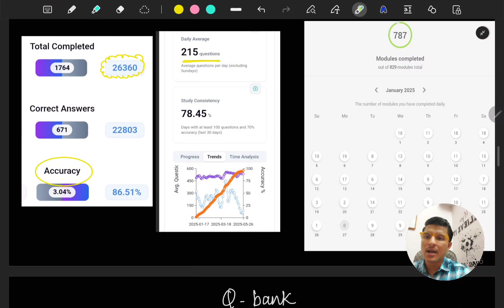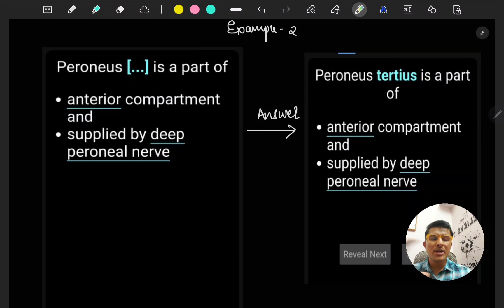My Study Material for INICET & NEET PG | Full Breakdown| By AIR 63 Aman Charaniya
🎯 These Are the Only Resources I Used to Get AIR 63 in INICET 2025
If you're confused about which books, apps, or notes to use for NEET PG or INICET, this video is for you.

As someone who failed MBBS finals, wasn’t eligible for NEET PG 2024, and still secured AIR 63 in INICET May 2025, I’ve tried everything — the overload, the doubt, the chaos.

In this video, I’ve shared only the most effective resources that actually worked for me in the long run.

📌 What’s Covered
• My exact books & apps
• What to avoid (don’t waste time!)
• Subject-wise strategy
• Marrow, BTR, Prepladder, RR – What I used and why
• How I used Anki & GTs together
• What I would do differently if I started again

👨‍⚕️ About Me
I’m Dr. Aman Charaniya,
– INICET AIR 63 (May 2025)
– UPSC CMS AIR 91
– NEET UG AIR 86
– Ex-Seth GS Medical College & KEM Hospital, Mumbai

If you're preparing for NEET PG 2025, INICET, or UPSC CMS, this channel is made for you.

💬 Drop a comment with your doubts or struggles — I reply to all.